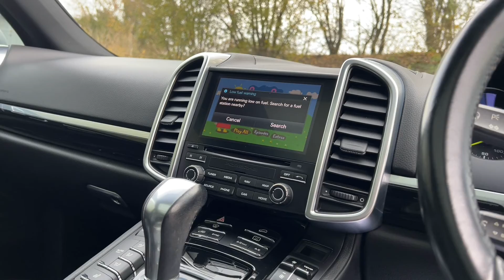2016/66 Porsche Cayenne 3.0 E-Hybrid - £8,000 of options inc 21" alloys, pan roof & adaptive seats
OVER £8,000 OF OPTIONS - 21" 911 TURBO ALLOYS - PANORAMIC SUNROOF - ADAPTIVE SPORT SEATS - PASM - 2016 66 Registered in Rhodium Silver metallic with smooth black hide. 53,000 miles with just one previous owner from new. For sale is a superb Porsche Cayenne 3.0 E-Hybrid which comes with over £8,000 of optional extras including full glass sliding panoramic sunroof, 21" gloss black 911 Turbo alloy wheels, GTS adaptive sport seats with comfort memory package, PASM (Porsche Active Suspension Management), reversing camera with front and rear park assist, privacy glass, voice control, bi-xenon main headlights with Porsche Dynamic Lighting System (PDLS), BOSE surround sound system, metallic paint finish, smooth leather finish, heated front seats, servotronic steering, wheel centres with Porsche crest, digital radio, door sill strips in aluminium, Porsche communication management (PCM) with navigation module and DVD player, Porsche car connect with remote services and Porsche vehicle tracking system plus (PVTS), tyre pressure monitoring system, dual zone automatic climate control, privacy glass, driving light assistant, black high gloss interior package, sports multi functional steering wheel with paddle shift. Fully prepared and presented in a condition second to none. Immaculate example. VIEWING STRICTLY BY APPOINTMENT ONLY - FOR FURTHER INFORMATION REGARDING THIS VEHICLE AND ANY OTHER PRESTIGE OR PERFORMANCE MARQUE IN STOCK, PLEASE CALL SALES DIRECT ON 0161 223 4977. VEHICLE FINANCE SPECIALISTS OFFERING COMPETITIVE H.P, L.P & P.C.P DEALS AND PART EXCHANGE PRICES - PLEASE VISIT OUR FOR FURTHER INFORMATION. NATIONWIDE DELIVERY AVAILABLE, INTERNATIONAL ENQUIRIES WELCOME